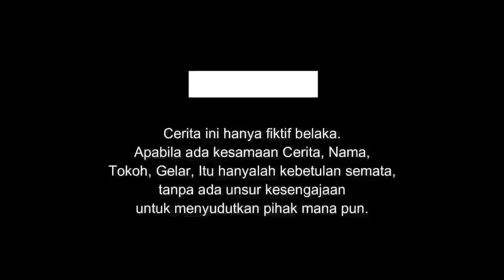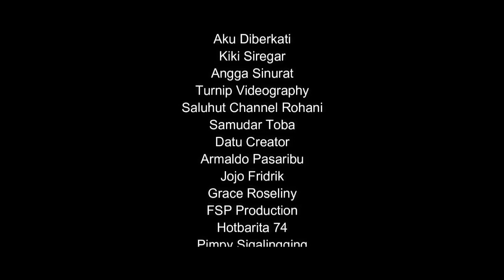Siboru Batak Sigijjang Roha || Film Batak Terbaru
sorta si boru batak yg sombong selamat menyaksikan.

jangan lupa kunjunggi YouTube

mauliate salam damai horas